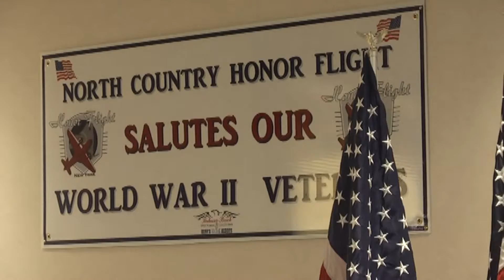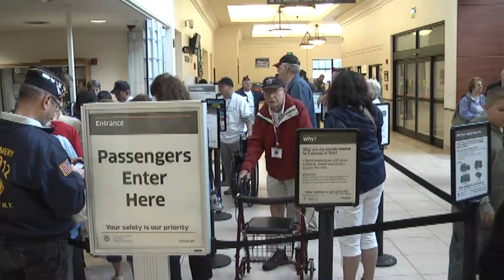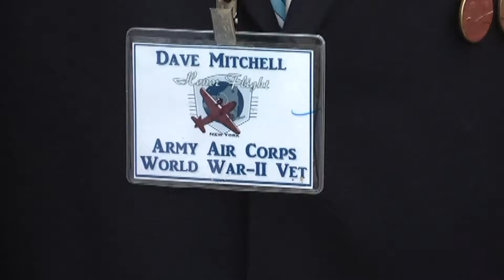OLC - N. C. Honor Flight part two 6-8-13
The second North Country Honor Flight veterans are at the Plattsburgh International Airport, 2013